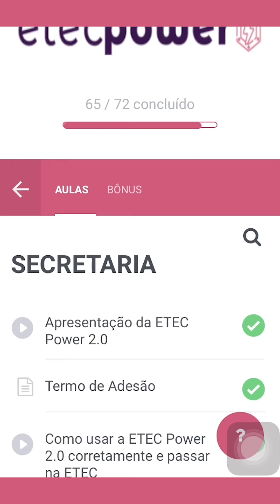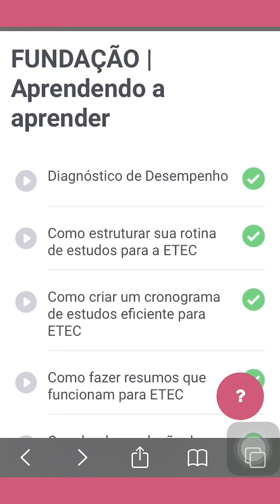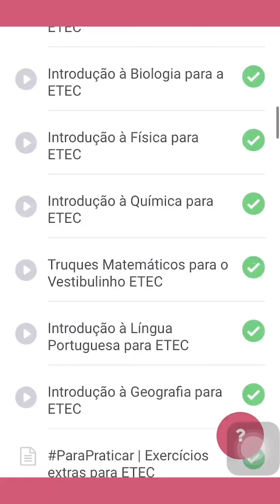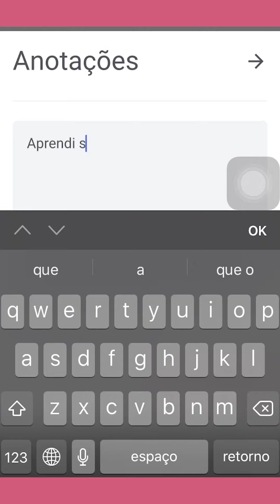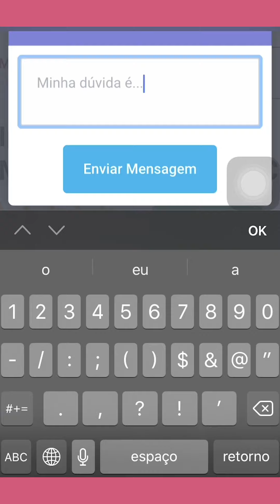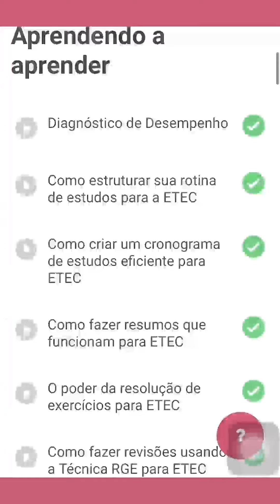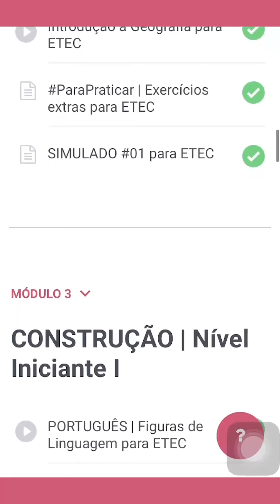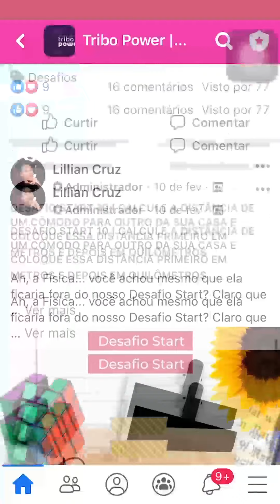🔴 Como funciona a ETEC Power 2.0 | Tour completo pela plataforma!